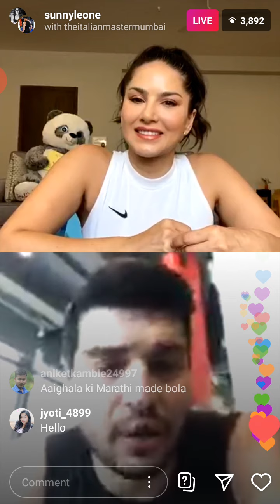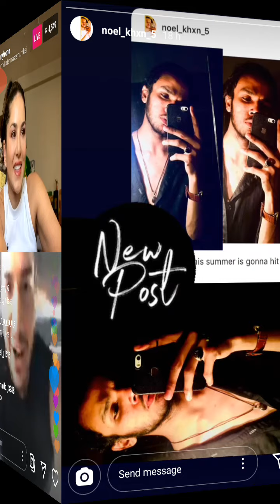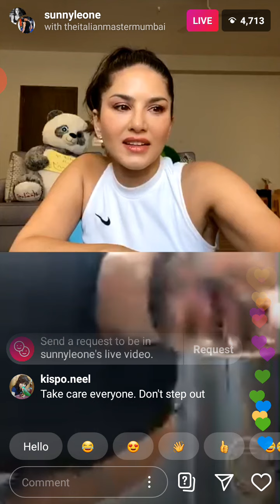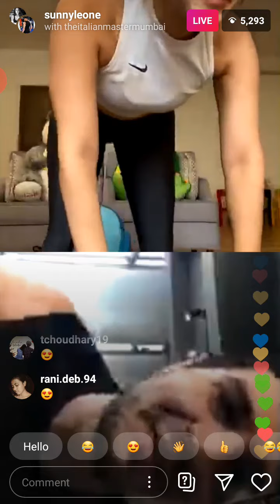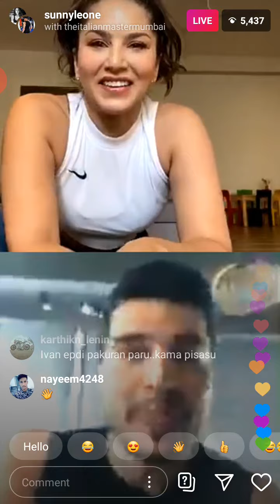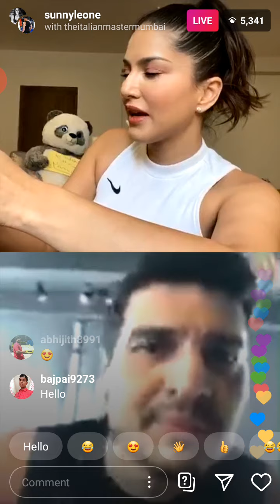Lock Down - Locked Up With sunny Home workout with Joe The Italian Master Mumbai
Lockeddown covid2019 sunnyleone lockedUp sunnyleone Home work out with Joe The ItalianMasterMumbai Brought to you by Star Struck by sunnyleone home workout with joy exercise challenges fun masti with friends in lock down at home chit chat